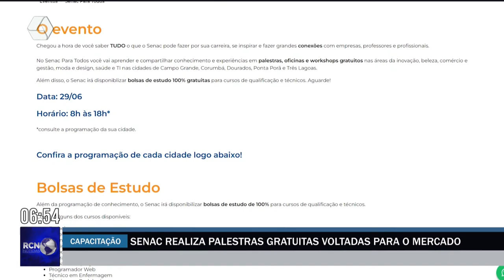Senac realiza palestras gratuitas voltadas ao mercado de trabalho